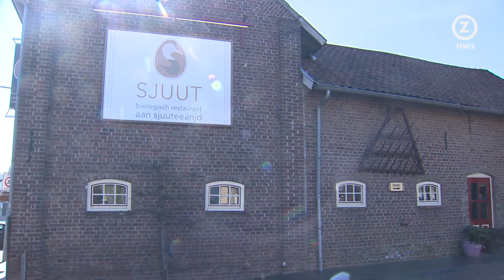Aan de Sjuuteeänjd krijgt groene Michelinster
Restaurant Aan de Sjuuteeänjd in Schinnen heeft maandag een groene Michelinster gekregen.

Met de groene Michelinster krijgen restaurants en chefs erkenning voor het inzetten voor een verantwoorde toekomst. Het is de eerste keer dat Michelin groene sterren uitdeelt.

De inspectie bekroont het restaurant van chef-kok Jean Thoma voor zijn duurzame aanpak. Het nieuws kwam bij Thoma als een grote verrassing binnen. Mede omdat de kok niet afwist van de nieuwe categorie. Maar dat mag de pret niet drukken: “Geweldig. Het is een hele mooie erkenning voor ons. Het bewijs dat onze visie aansluit bij de toekomst”, zegt Thoma.